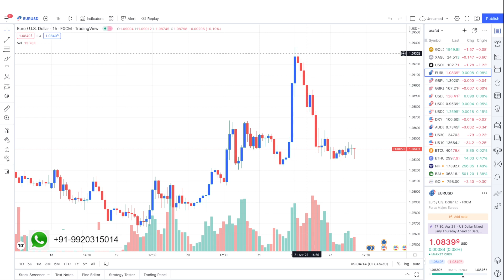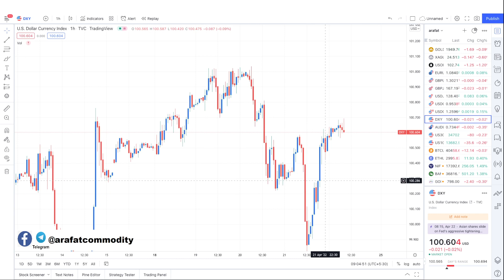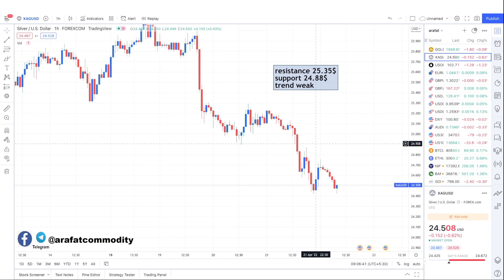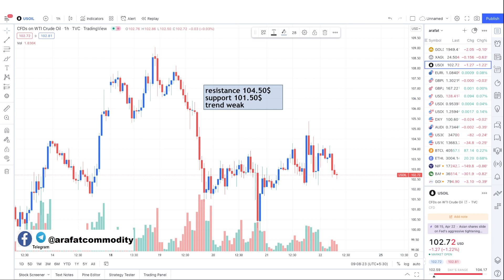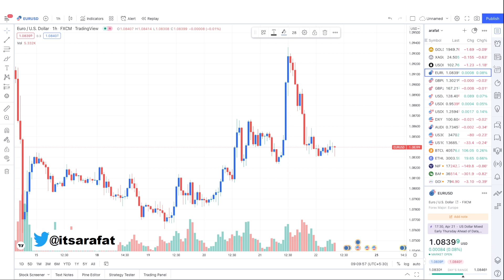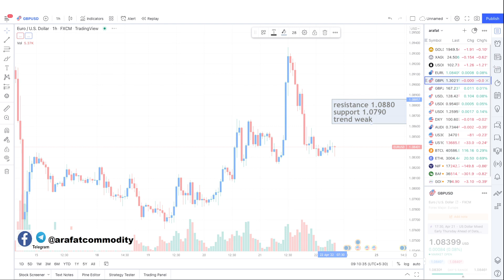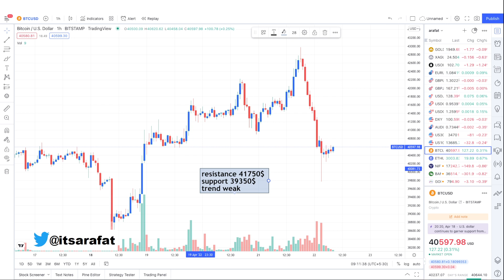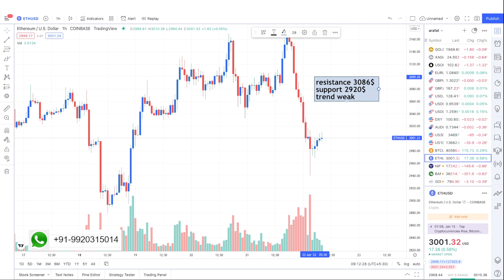Dollar Index Recovered As Bond Yield Rising | गोल्ड और सिल्वर ट्रेंड लेवल्स के साथ | Crude Oil Level